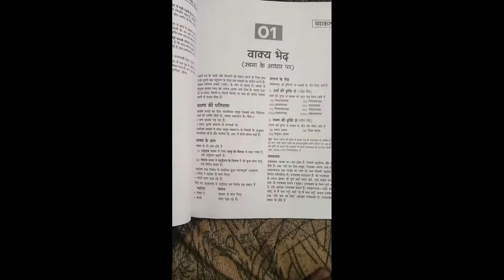#3 Aaj too agra gayee 🤗🤗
Hello friends 😁😁,

coming to my new vlog